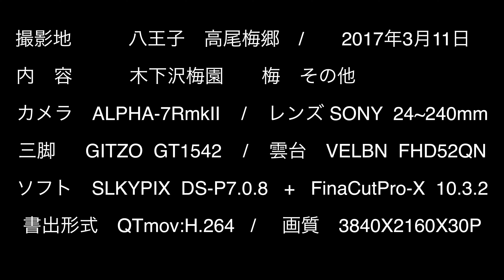高尾(木下沢)梅郷1703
八王子の里山斜面に広がる紅白の梅林は見事でした